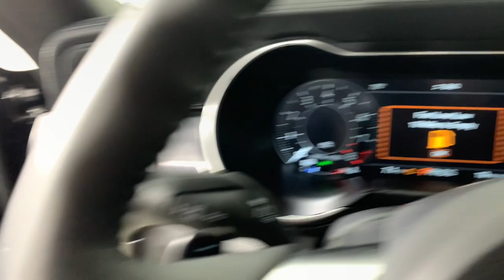2022 Ford Mustang Jacksonville, Daytona Beach, Orlando, St. Augustine, Near Me FL 224501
Shadow Black New 2022 Ford Mustang Mach 1 available in Jacksonville, Florida at Bozard Ford Lincoln. Servicing the Daytona Beach, Orlando, St. Augustine, Near Me, FL area.